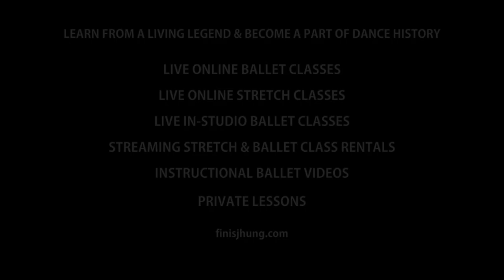Finis Jhung - Celebrating 50 Years of Dance Education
2022 marks Finis Jhung's 50th year teaching ballet & continuing his eternal quest to educate dancers in New York City & across the world.

Learn from a living ballet master & become a part of dance history!

**Music composed & authorized for use by Scott Killian & Ballet Dynamics Inc.